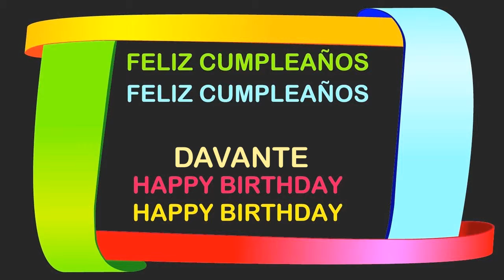Davante Birthday Postcards & Postales